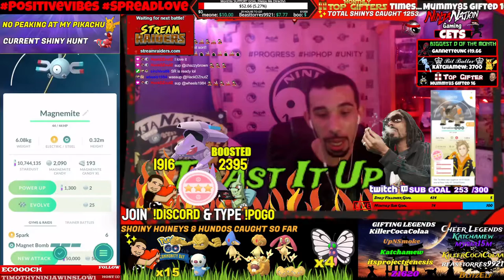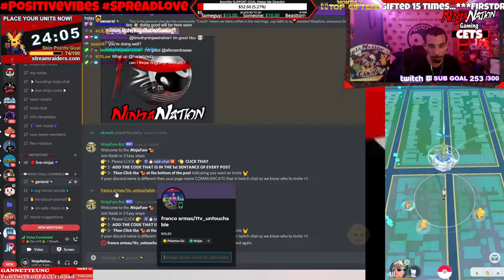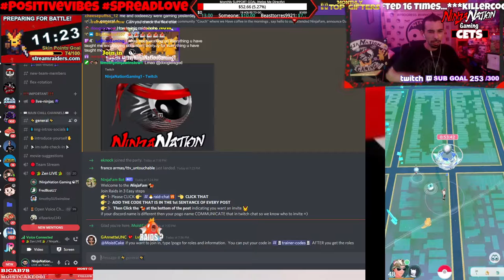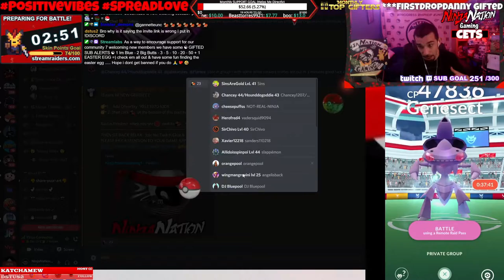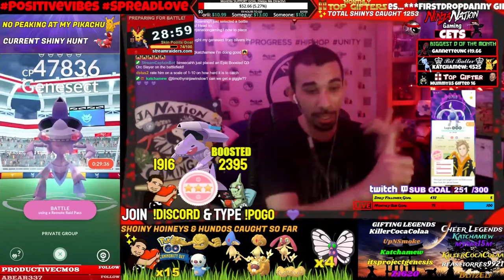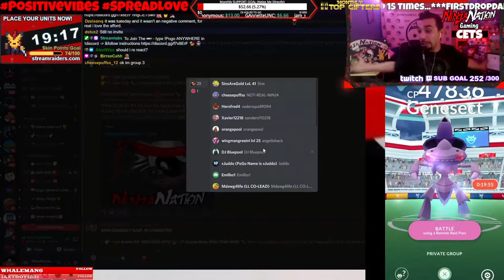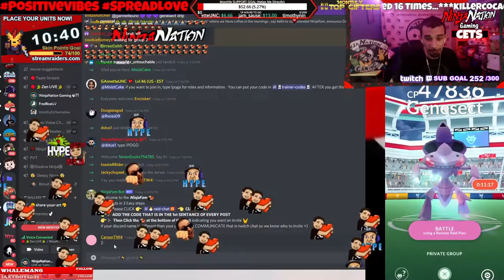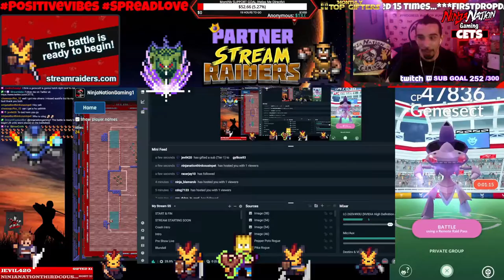[09/30/21] EARLY ✨GENESECT RAIDS🐣 | + 💫 Missed You Ninjas 💖!💫 🤗 ⛩️ SpreadLove 😀